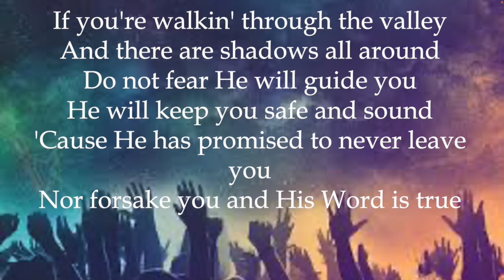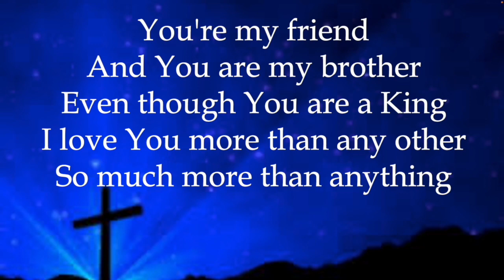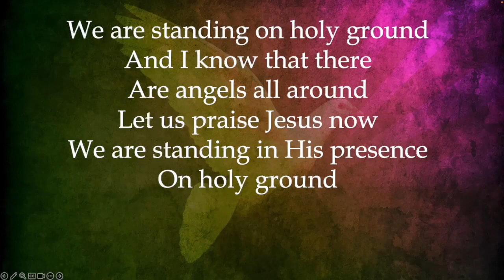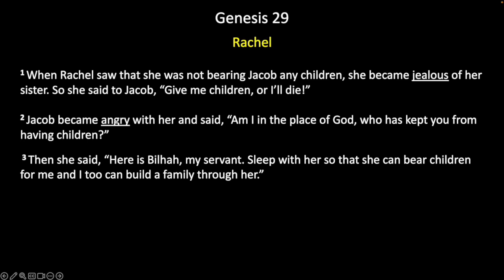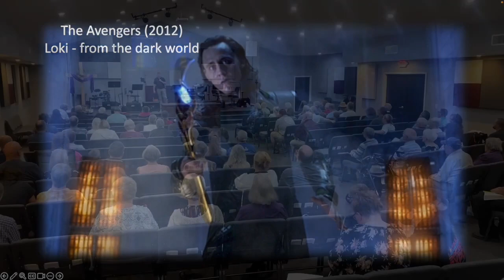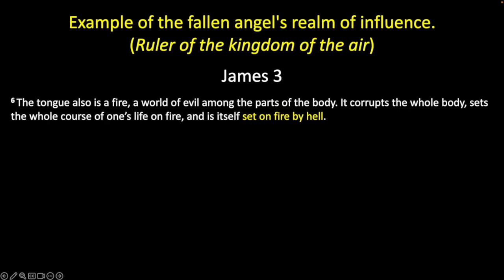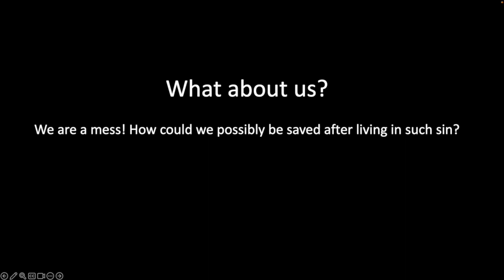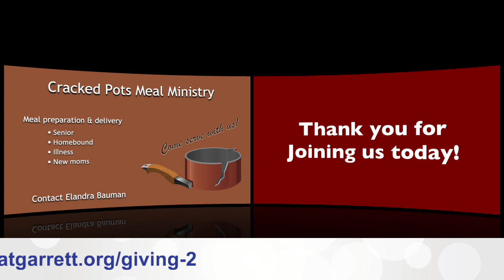Family Life (Genesis 30)